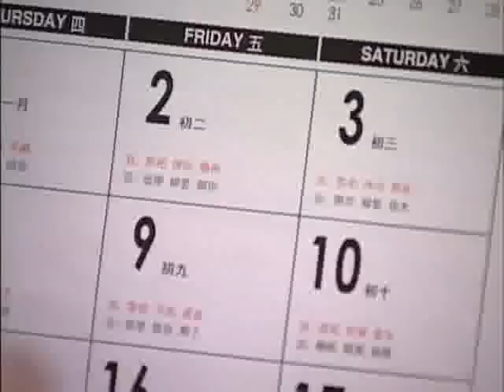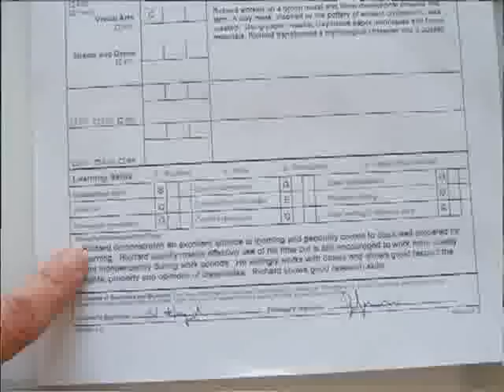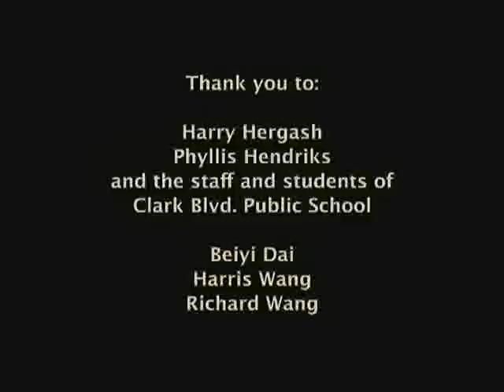Arabic - Parent Teacher Interviews (Elementary School)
This short video follows a family's parent-teacher interview with their son's grade 4 teacher. The video helps newcomer parents learn what to expect at a parent-teacher interview.